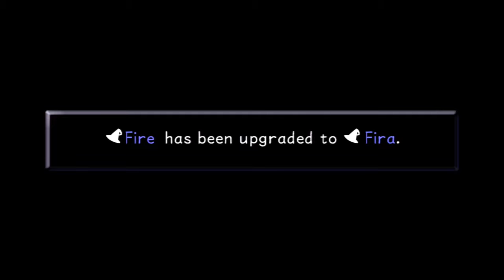Kingdom Hearts 1 part 12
Kingdom Hearts is life. Kingdom Hearts is love. Everyone should play Kingdom Hearts